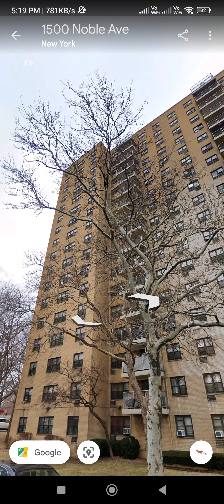google earth / google maps / google map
google maps / google earth studio India  /
google earth / google map /

google map
google earth
google maps
google mapping
google pay
google use

your query

amrit bharat
arp fishing
cat videos
chips
cricket shorts
i20 active
jesse rutherford
kannada song
math
naruto
navy
nba youngboy
niharika nm
paper fataka
radha krishna
rainbow parachute
shorts
skibidi toilet
techno gamerz
thomas shelby
tipi tipi chappa chappa song
wanderers hub